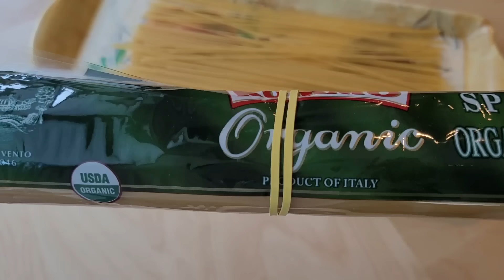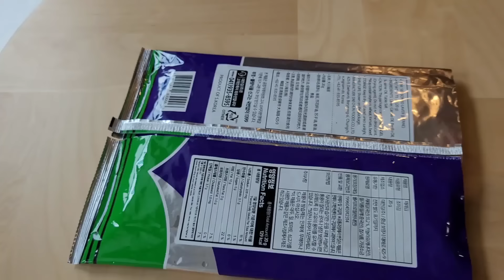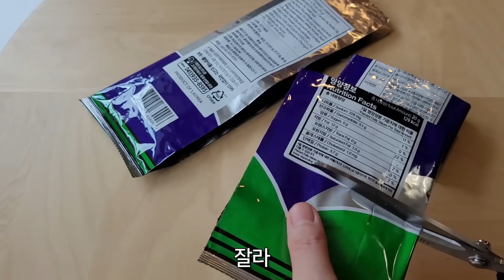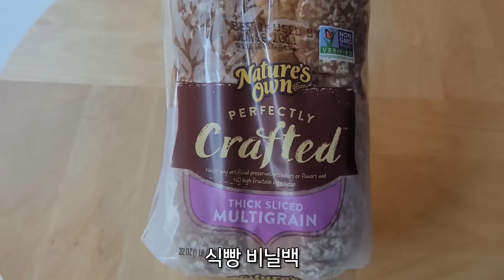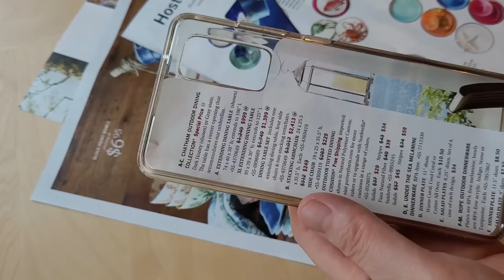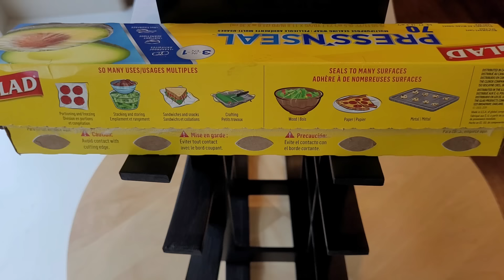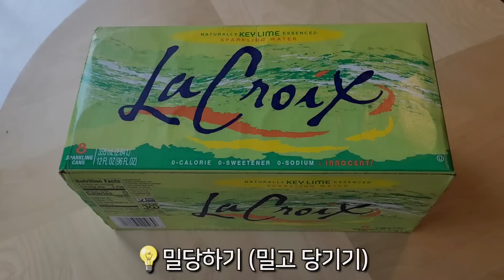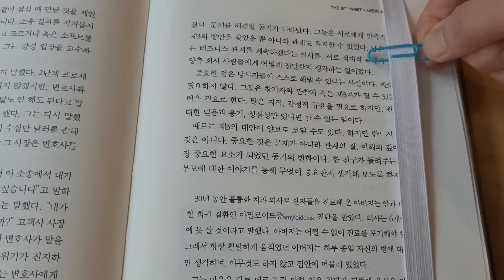1탄-7탄 생활꿀팁 모음📚한번 알면 평생 편한 소소한 꿀팁 36가지!!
안녕하세요!
미국에 사는 평범한 주부의 재미난 생활꿀팁 이야기입니다.
생활꿀팁 1탄에서 7탄까지 모아모아모아서~
소개해 드린 꿀팁들~도움이 많이 되셨나요?😊
생활꿀팁은 언제나 계속됩니다!!🏃‍♀️🏃‍♀️

감사합니다!

🌊생활꿀팁 모음

00:06 휴지 끝부분 깔끔하게 정리하기
00:41 이불 빨래후, 속이불 쉽게 넣기
01:07 스파게티면, 국수면 깔끔하게 꺼내기
01:53 속대 안나오게 파~보관하기
02:21 키친타월 없이 부침개 기름기 빼기
02:59 갓지은 밥으로 냉동밥 만들기
03:58 냉동밥 해동하기
04:24 봉지 김 쉽게 자르기
05:36 기름 필요없는 계란 후라이
06:25 신박하게 김치 썰기
07:27 처음 망 그대로 양파 보관하기
08:12 다진 야채 흘리지않고 그릇에 담기
08:56 끈없이 비닐백 밀봉하기
09:49 DIY 핸폰 케이스
10:43 Two 부침개 One 후라이팬
11:22 키친타월 걸이
12:22 집게
13:16 레고
14:12 와인랙
15:22 카라비너
16:24 밀당하기(밀고 당기기)
17:56 클립
18:37 신박한 컵 정리
19:07 핫케익 시럽 촉촉하게 뿌리기
20:05 소금, 후추, 쌈장 Tip!!
21:08 햄버거 세트 먹기
21:56 옥수수 껍질 쉽게 벗기기
22:38 흘리지않고 붓기
23:08 바늘에 쉽게 실꿰기
23:51 아이스크림 흘리지않고 쿨하게
24:46 깔끔하고 향기나는 휴지 만들기
25:33 원터치 빨래집게
26:10 키 작은 빨래 건조대
26:33 차량 컵홀더 깨끗하게
27:12 삼각김밥 쉽게 만들어 깔끔하게 먹기
28:39 피자 자르기